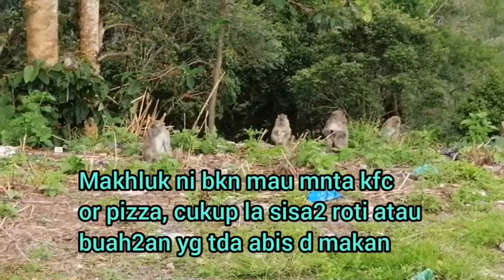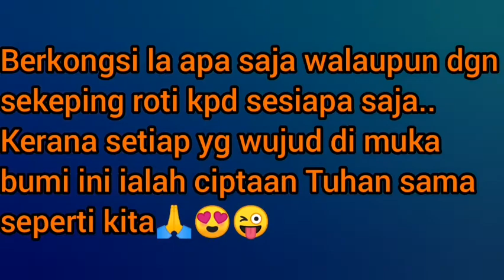Feeding The Wild Monkeys/Beri Makan Kera Liar Di Tepi Jln Kimanis-Keningau (Part 1)🐒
Sekiranya kita ada lebihan makanan sprti roti atau buah2an, Sudi2 lah mengongsikannya dgn makhluk lain sprti kera dn monyet yg sentiasa berkeliaran di tepi jalan. Spesies ini juga adalah ciptaan Tuhan sprti kita yg Kadang2 kekurangn sumber makanan.
Semoga bermanfaat 🙏👌